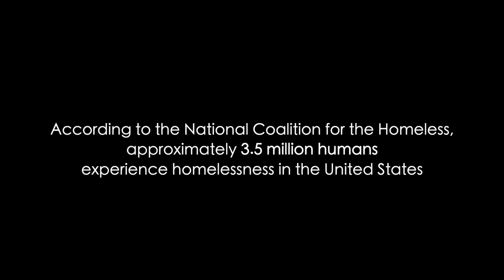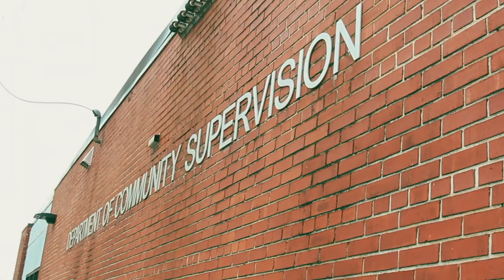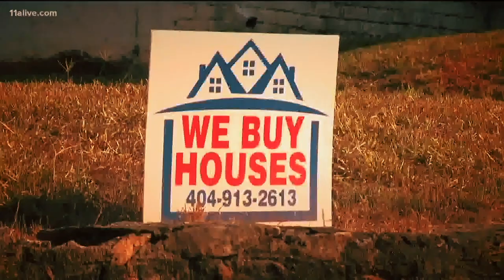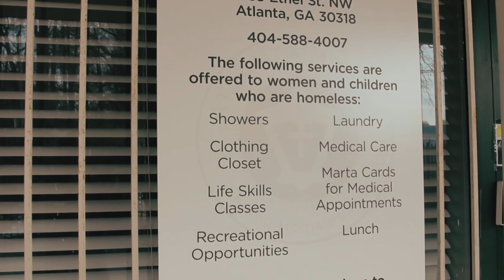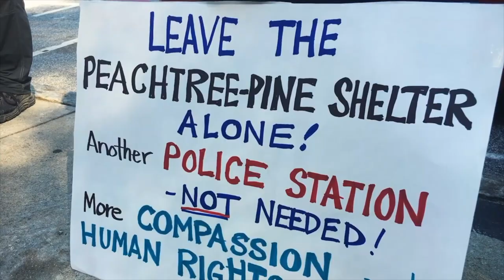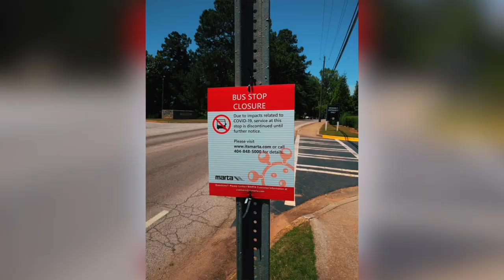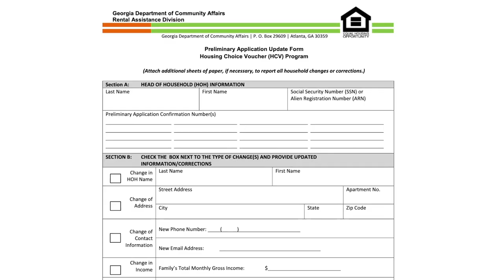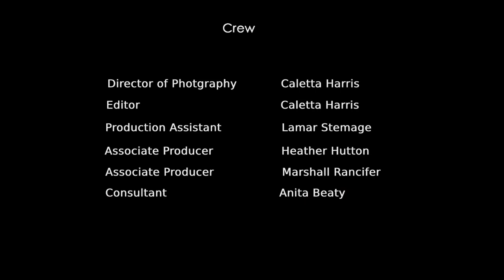No Address: Atlanta | Social Activism Documentary | Full Movie | Homeless Population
We re-examine the 1996 Olympics, where the modern-day criminalization of homelessness started and showcase its growth up to the 2019 Super Bowl, the closing of one of the biggest shelters called, "Peachtree and Pine," the COVID-19 pandemic, as well as solutions.

Stars: Anita Beaty, Marshall Rancifer, Kamau Franklin, Robby Caban, William Francis
Directed by Caletta Harris